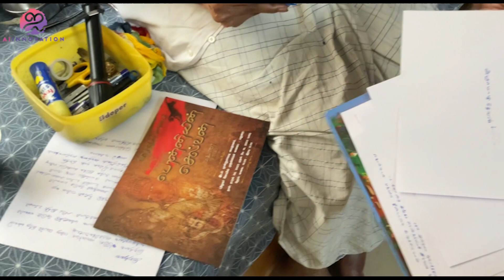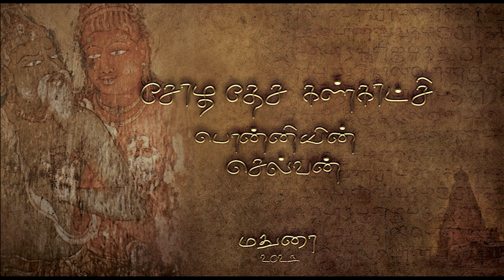கல்வெட்டு ஆதாரங்களின் படி மாமன்னர் இராஜராஜனின் உண்மையான பெயர் | புலவர் செ இராசு.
மாமன்னர் இராஜராஜனின் இயற்பெயர் அருண் மொழி அல்ல என்பதை சான்றுடன் விளக்கும் மூத்த ஆய்வாளர் இராசு ஐயா.

கல்வெட்டு ஆதாரங்களின் படி அவரது இயற்பெயர் அருமொழி என்பதே ஆகும். அருமொழி காலத்தில் சாதிப் பிரிவினைகளும் கிடையாது என்பதும், வலங்கை, இடங்கை என குறிப்பிடப்படும்  கிராம நகர இருபிரிவு மக்கள் வாழ்ந்துள்ளனர். தொழில் சார்ந்த பட்டப்பெயர்கள் பின்னாளில் சாதிகளாக மாற்றம் பெற்றது எனவும், அனைத்து மக்களும் இன்பமாய் வாழ்ந்த நாடாக சோழ தேசம் இருந்தது என்பது கல்வெட்டு ஆதாரங்களிலும்  அக்காலத்தில் வாழ்ந்த கருவூரார் போன்ற புலவர் (சித்தர்) பாடல்களின் மூலமாகவும் அறியலாம்.